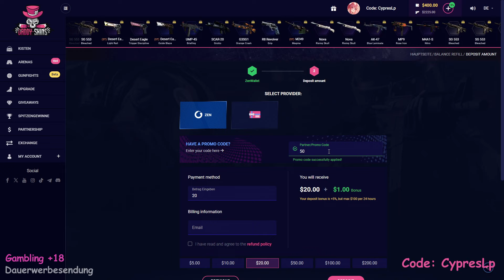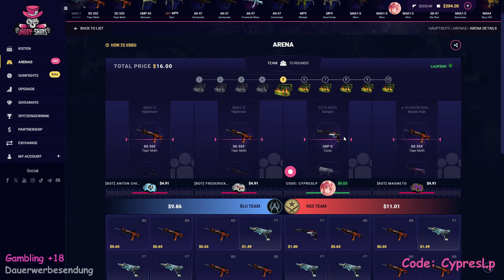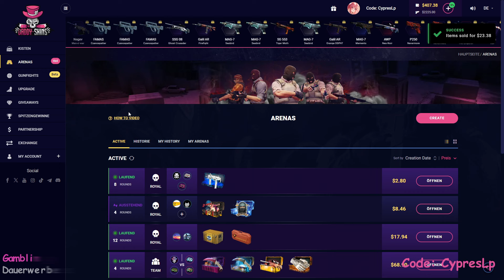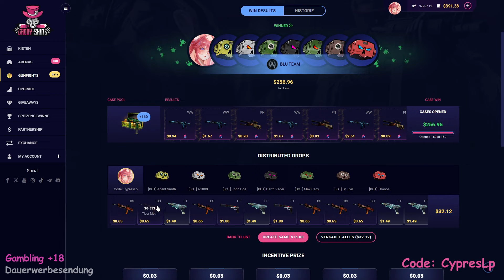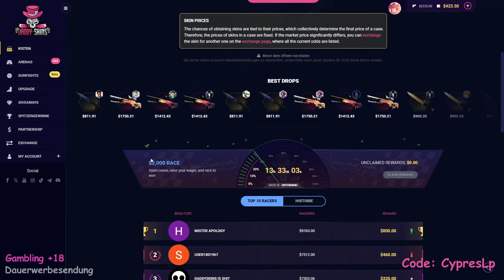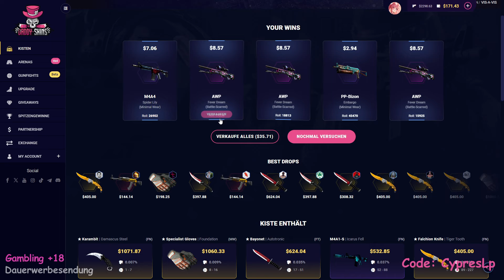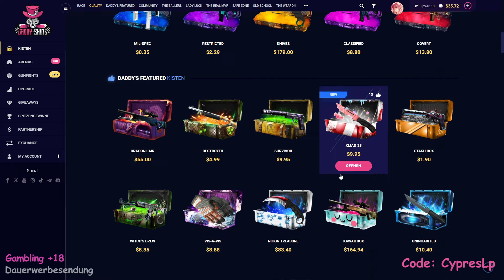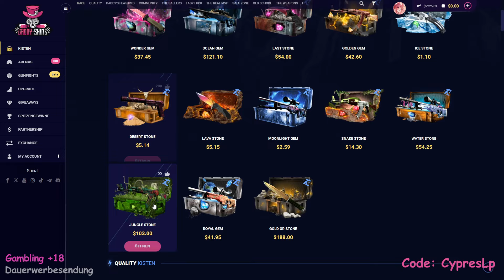Insane 160-Case Gun Fight! We Pulled It Off! - Daddyskins [18+]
Mein Code womit ihr 5% auf eure Einzahlung erhaltet: CypresLp